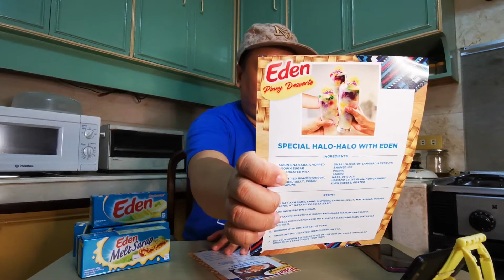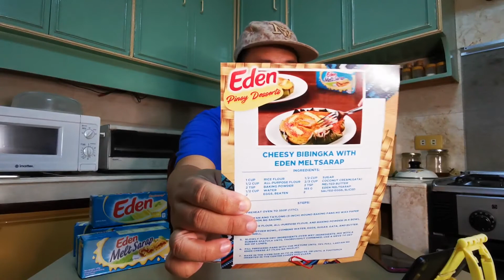UNBOXING THE EDEN CHEESE PACKAGE! (may bibingka recipe!)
FILMED USING HUAWEI P30